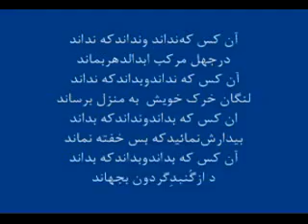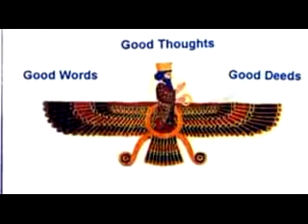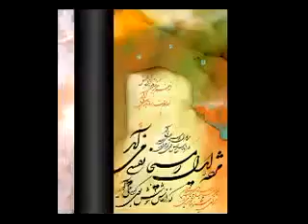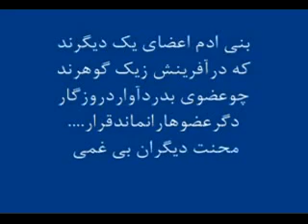وطنم ایران همه جانی به تنم ایران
وطنم . تنم چه باشدکه بگو یمت تنی تو / که تو جایی و سراپا همه جان روشنی تو / وطنم تو بوی باران . به شب ستاره باران/ که خوشی وخوشترینی/ به مذاق می گساران / وطنم وطنم ایران / همه جانی به تنم ایران / من اگر سرده باشم /وطنم توشعر نابی / من اگر ستاره باشم / وطنم تو افتابی / وطنم وطنم ایران / همه جانی به تنم ایران /وطنم که شعرحافظ شده وصله تن تو / که شکفته شعر سعدی به بهار دامن تو / ایران من ای مهر تو بر جان من /